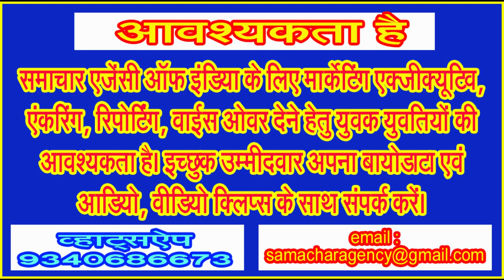आधुनिक खानपान से लोग हो रहे गंभीर रोगों के शिकार, कैसे लग पाएगी असंयमित खानपान पर लगाम!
मोबाईल ने छीन लिया नौनिहालों का बचपन, शालाओं में भी शारीरिक गतिविधियां लगभग शून्य, बीपी, शुगर के मरीजों की तादाद में इजाफा!
(लिमटी खरे)
आदि अनादिकाल से ही ऋषि मुनी कहते आए हैं ‘पहला सुख निरोगी काया, दूसरा सुख जेब में हो माया . . .।‘ पर आज के दौर में असंयमित खानपान ने लोगों को तरह तरह की बीमारियों से लाद दिया है। आज आलम यह है कि शालाओं में अध्ययन करने वाले नौनिहालों को रक्तचाप, शुगर जैसे रोग जिन्हें राजरोग कहा जाता है आज आम दिखाई देते नजर आते हैं। सात आठ साल के बच्चों का वजन भी अपेक्षाकृत ज्यादा ही है। आज 10 से 15 साल के बच्चों की शारीरिक कसरत नहीं के बराबर ही है। सुबह उठकर शाला जाना, शाला में आठ से दस कालखण्ड अर्थात पीरियड्स की पढ़ाई, फिर घर आकर ट्यूशन के लिए रवाना और वापस आकर खाना खाकर विश्राम। इस बीच में जो समय मिला उसमें शारीरिक कसरत के बजाए मोबाईल की स्क्रीन पर ही बच्चों का समय बीतता नजर आता है।
देखा जाए तो बेहत स्वास्थ्य का अधार ही शारीरिक श्रम और संतुलित एवं अच्छा पौष्टिक आहार ही माना जाता है। इससे उच्च या निम्न रक्तचाप, डायबिटीज, हृदय संबंधी रोग, गुर्दे संबंधी रोग, कर्क रोग आदि जैसी बीमारियों को भी रोका जा सकता है। भारतीय चिकित्सा अनुसंधान परिषद आईसीएमआर की एक रिपोर्ट पर अगर गौर करें तो स्वास्थ्य के लिए फायदेमंद नहीं रहने वाले आहार के कारण देश में 56.4 फीसदी लोग बीमार होते हैं। इस रिपोर्ट में आहार के संबंध में लगभग डेढ़ दर्जन दिशा निर्देश भी दिए गए हैं। इन दिशा निर्देशों का लब्बो लुआब यही है कि तेल और शक्कर का कम प्रयोग एवं फुड सप्लीमेंट से बचा जाए। स्वास्थ्य संबंधी इन नई परेशानियों की जद में बच्चों और युवाओं को अधिक देखा जा रहा है। मोटापा और मधुमेह अब युवाओं के बीच आम समस्या की तरह उभरे हैं।
कमोबेश यही बात हैदराबाद स्थित राष्ट्रीय पोषण संस्थान के द्वारा जारी दिशा निर्देशों में कही गई है। इसमें भी जंक फुड से दूर रहने की ही सलाह दी गई है। ब्रिटेन के एक मेडीकल जर्नल में प्रकाशित अध्ययन के मुताबिक अल्ट्रा प्रोसैस्ड फुड का सेवन करने वालों में मौत का खतरा अन्य की तुलना में बहुत ज्यादा था। यह अध्ययन शोधकर्ताओं के द्वारा लगातार 34 सालों तक 44 हजार व्यस्क लोगों का आहार नियम और स्वास्थ्य संबंधी जानकारी विस्तार से एकत्र करके किया गया था। दरअसल अल्ट्रा प्रोसैस्ड फुड उन्हें माना गया है जिनके वास्तविक और प्राकृतिक स्वरूपों में चीनी, नमक, वसा, कृत्रिम तत्वों की मात्रा अधिक की जाकर उसमें बहुत ज्यादा बदलावा किया जाता है। इस श्रेणी में डिब्बाबंद खाद्य सामग्री, नूडल्स, शीतल पेय, इंस्टैंट सूप, पैकेज्ड स्नैक्सा आदि आते हैं।
अभी ज्यादा समय नहीं बीता है जबकि देश में प्राकृतिक तौर पर पाई जाने वाली खाद्य सामग्री का ही उपयोग किया जाता था। हर घर के पीछे थोड़ी सी जगह हुआ करती थी, जिसे बाड़ा या बाड़ी कहा जाता था। यहीं घरों के बर्तन मंझते थे, कटी सब्जियां आदि फेकी जाती थीं। यहां लौकी, कद्दू, गिलकी आदि की बेल या मिर्ची, धनिया, टमाटर सहित हरी सब्जियां भी अपने आप ही इसलिए ऊग जाया करती थीं, क्योंकि इनके बीच वहां अनजाने में ही फेंक दिए जाते थे।
घरों में मवेशी पलते थे, उनके दूध का उपयोग कर मही, घी आदि घर पर ही बना करता था। घर पर ही मिर्ची, हल्दी, धनिया और अन्य मसाले कूटे जाते थे। सुबह के नाश्ते में रात की रोटी और दूध ही सभी को दिया जाता था। कहने का तातपर्य कि सब कुछ असल हुआ करता था। इसमें मिलावट की गुंजाईश न के बराबर ही हुआ करती थी।
इस बात से इनकार नहीं किया जा सकता है कि शहरी और कस्बाई क्षेत्रों की जीवनशैली में खानपान की आदतें बहुत तेजी से परिवर्तित हुई हैं। जबसे डिब्बाबंद और बने-बनाए भोज्य पदार्थों का बाजार बढ़ा है, तबसे खाने पीने के पारंपरिक नियम-कायदे छिन्न-भिन्न होने लगे हैं। बच्चों और युवाओं की जीभ पर बाजार का स्वाद अपना राज करने लगा है। जीभ को तो स्वाद पसंद है, पर उस स्वास्थ्य की हमारा शरीर क्या कीमत चुका रहा है इस बारे में कोई विचार करना मुनासिब नहीं समझता है।
आज के समय में सुबह का नाश्ता मैगी, नूडल्स, समोसा, कचौड़ी आदि के रूप में परिवर्तित हो चुका है। सुबह के दूध की जगह चाय ने ले ली है। डिब्बाबंद खाद्य सामग्रियां घरों में रसोई की शोभा बढ़ा रहीं हैं। रात को सोते समय गर्म दूध के बजाए युवा शराब का सेवन करते नजर आते हैं। खाने के उपरांत सौंफ, अजवायन, अलसी आदि का सेवन किया जाता था, पर अब तो पान, तंबाखू, डिब्बाबंद पान मसाले, सिगरेट बीड़ी प्रचलन में है। उन्नीसवीं सदी के अंतिम दशक की अगर बात की जाए उस दौर में गांव में जितना बड़ा अदरक मिलता है उतनी बड़ी तो अदरक की गांठ महानगरों में मिला करती थी। इंजेक्शन लगाकर सब कुछ इंस्टेंट ही बड़ा करने का प्रयास जो जारी रहा है। आज फलों को मीठा बनाने और जल्द पकाने के लिए किस तरह के कैमिकल्स मिलाए जा रहे हैं, इसके वीडियो सोशल मीडिया पर अटे पड़े हैं। इन सबको देखकर यही लगता है कि क्या खाया जाए क्या नहीं!
रही सही कसर सोशल मीडिया के द्वारा निकाल दी जाती है। सोशल मीडिया नामक अघोषित यूनिवर्सिटी के व्हाट्सऐप कॉलेज हों, रील वाले कॉलेज हों, फेसबुक, इंस्टाग्राम, थ्रेड्स या कोई और कॉलेज, हर जगह आपको मोटापा, कैंसर, उक्त रक्तचाप आदि हर बीमारी के एक्सपर्ट अघोषित डाक्टर्स मिल जाएंगे, जो आपको तरह तरह के उपचार बताते नजर आएंगे। कृत्रिम बुद्धिमत्ता, आर्टीफिशयल इंटेलीजेंस के समय में तो और बेड़ा गर्क होता दिखता है। आप अपने मोबाईल पर जिस भी विषय में वीडियो देखते हैं, आपको उसी विषय के वीडियो लगातार ही परोसना आरंभ कर देता है सोशल मीडिया। इस पर सरकार का कोई नियंत्रण ही नजर नहीं आता है।
केंद्र सरकार के स्वास्थ्य मंत्रालय, वाणिज्य उद्योग मंत्रालय सहित अन्य जरूरी विभागों, सूबाई सरकारों के विभागों ...